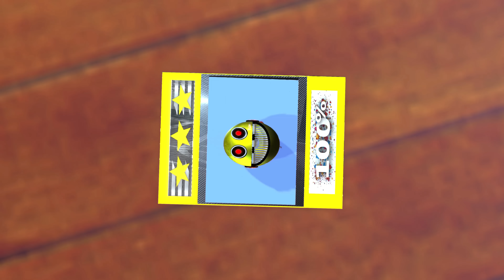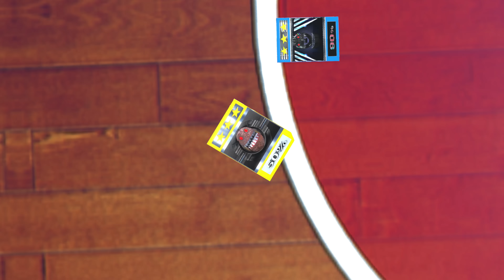PACMAN & PIKACHU PACMAN VS ROBOT MONSTER PACMAN